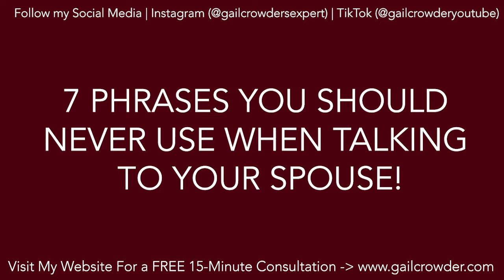7 Phrases You Should NEVER Use When Talking to Your Spouse!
If you're like most couples, you've probably had disagreements about money. But what if your disagreement was about the words you use? In this video, relationship expert Dr. Gail Crowder shares seven phrases that can kill your sex life and damage your marriage - and she offers solutions for how to avoid them!

FREE:
Mind Blowing Sex- Gods Way

SWEAT- Managing Menopause And Keeping Your SEXY!

00:00 - Wife Life With Gail
01:15 - 7 Phrases You Should NEVER Use When Talking to Your Spouse!

VIDEO OUTLINE

Gail Crowder – Spicing Up marriages One Sexy Wife At A Time- Wife Life

Would love to hear your thoughts from this video. Got some questions or comments? Please share below.